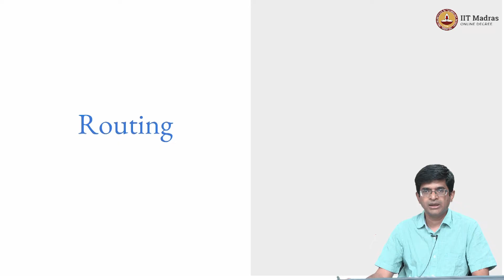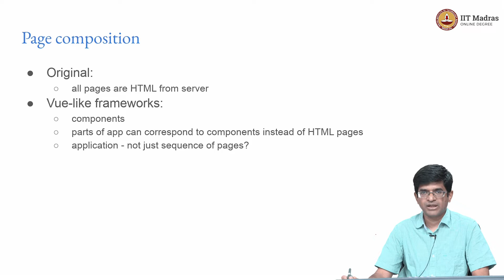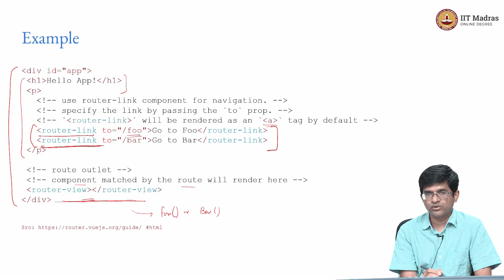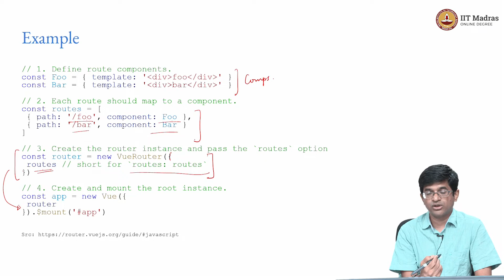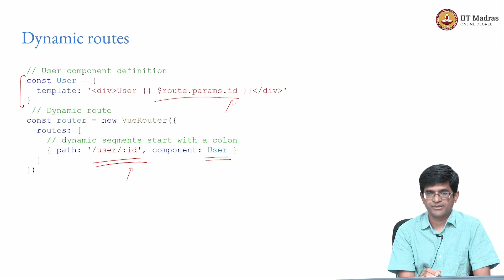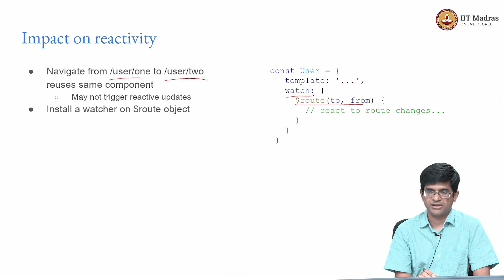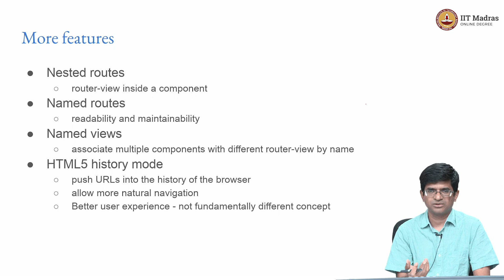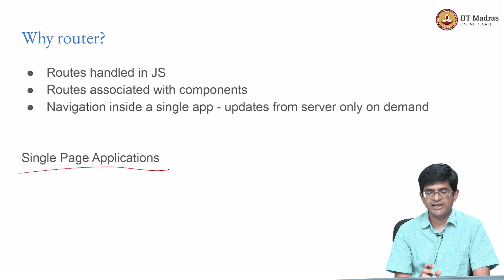Routing in VueJS